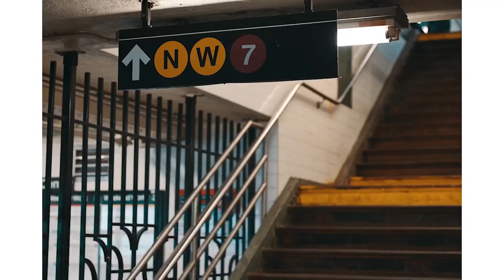TOP Deep House Summer Music Mix - SoniBlend - Barbie Girl, DeciCole - Body_vocals, Katherine Boom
TOP Deep House Summer Music Mix - SoniBlend - Barbie Girl, DeciCole - Body_vocals, Katherine Boom - Missing The Way, Otilia - Azar ( 247
Clean-Channels Playlist Mix made with Love by  Youtube Music Channel:
00:00:10  |  01. SoniBlend - Barbie Girl
00:02:45  |  02. DeciCole - Body_vocals
00:05:45 | 03. Katherine Boom - Missing The Way
00:08:37 | 04. Otilia - Azar (Berkay SUkUr Remix
00:11:28 | 05. CYDO - Ask for love
00:14:55 | 06. Damir Cash - Senzation

Welcome to our curated selection of the hottest international hits, with hottest girls featuring chart-toppers like 'SoniBlend Barbie Girl' and 'DeciCole Body_vocals'. Dive into the electrifying world of mega hits, fereign music, english music, spanish music, where every track is a journey through the latest in global pop sensations. Whether you're cruising down the street, hitting the books, or simply unwinding, our foreign music playlist promises to elevate your mood with best beats and captivating melodies. From the pulsating rhythms of 'Missing The Way )' to the irresistible charm of 'Azar (Berkay SUkUr Remix )', our collection spans genres and styles, ensuring there's something for every taste. Explore the dynamic fusion of pop, dance, and electronic sounds that define the contemporary music scene. Get ready to groove to the sounds of today's top 40 hits, perfect for any occasion, whether it's a night out on the town or a day at the beach. Immerse yourself in the ultimate playlist experience, designed to keep you moving and grooving from start to finish.

 This is a official artistic music video with the purpose to explore the captivating beauty of our world through the lens of our talented and beautiful models and the creative direction of Thomas Taylor, Steven Perez, Richard Miller. In this visually stunning presentation, our girls models are Mila Hernandez, Lily White, Harper Moore, Harper Moore, Sophia Jones, elegantly showcase the allure of various breathtaking locations worldwide.